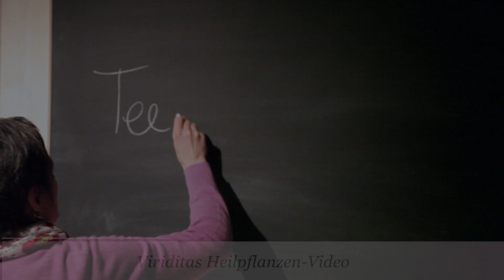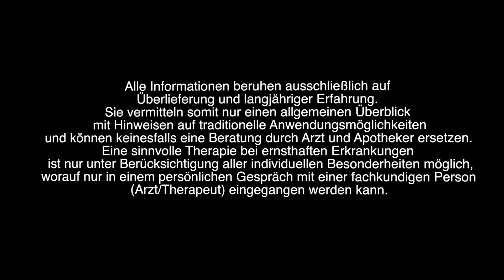Teezubereitung - Viriditas Heilpflanzen-Video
Michaela Schumacher-Fank erklärt in diesem Video worauf man bei der Zubereitung eines Heil-Tees achten sollte.

Produktion: Viriditas Heilpflanzenwissen & Ofáum RECult
Drehbuch & Konzept: Michaela Schumacher-Fank
Kamera & Schnitt: Marie Bontemps

Alle Informationen beruhen ausschließlich auf Überlieferung und langjähriger Erfahrung. Sie vermitteln somit nur einen allgemeinen Überblick mit Hinweisen auf traditionelle Anwendungsmöglichkeiten und können keinesfalls eine Beratung durch Arzt und Apotheker ersetzen. Eine sinnvolle Therapie bei ernsthaften Erkrankungen ist nur unter Berücksichtigung aller individuellen Besonderheiten möglich, worauf nur in einem persönlichen Gespräch mit einer fachkundigen Person (Arzt/Therapeut) eingegangen werden kann.